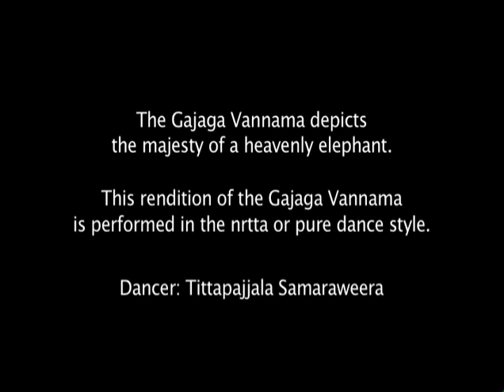Gaja Wannama Tiththapajjala Samaraweera